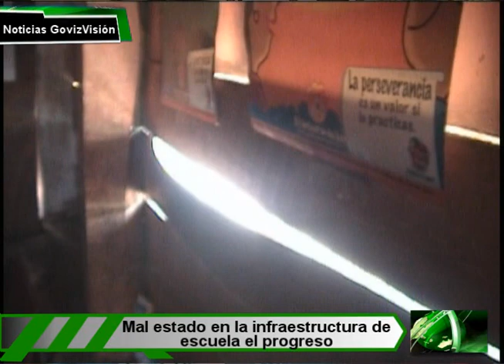Escuela de varones de aldea el progreso San Bartolomé en mal estado.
En nuestra visita al establecimiento educativo de varones de aldea el progreso San Bartolomé, pudimos percatarnos del mal estado de la infraestructura de la escuela, razón por la queLucrecia Martínez  directora del plantel dio a conocer estos problemas y realizo un llamado a las autoridades correspondientes de velar por el mantenimiento de este establecimiento.